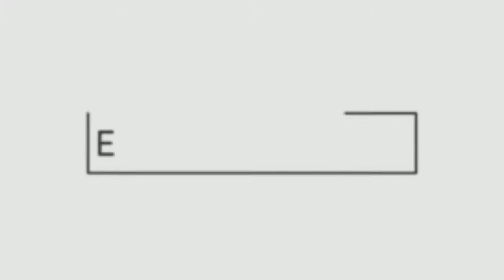Cut The Rope: Magic - Sky Castle - Level 1 to 10